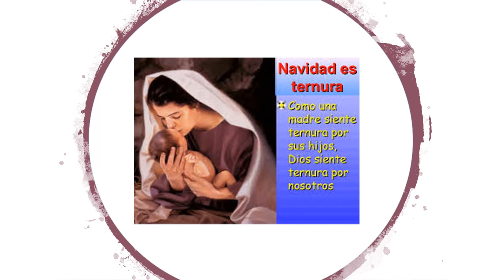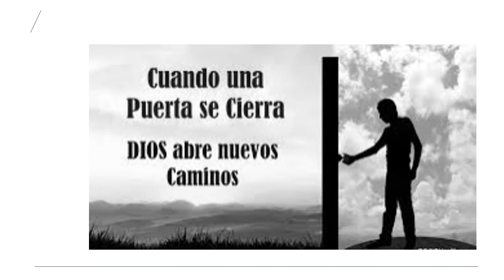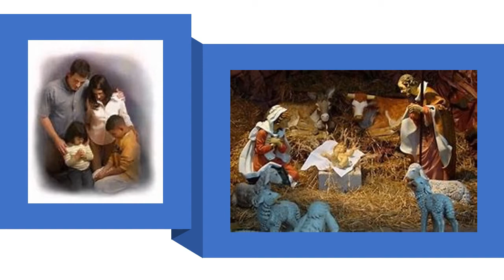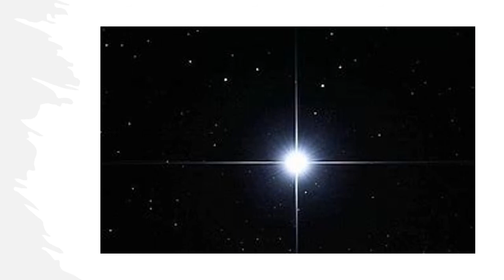10a Celebracion para acostar al Niño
Celebracion para acostar al Niño dirige Padre Roberto 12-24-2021